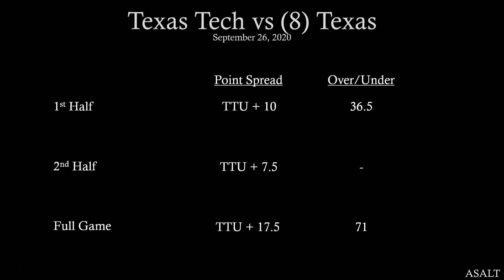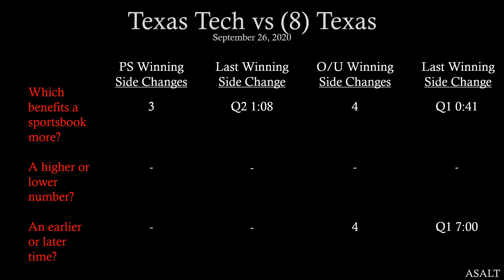NCAAF Betting Analysis | Texas Tech vs 8 Texas | September 26, 2020